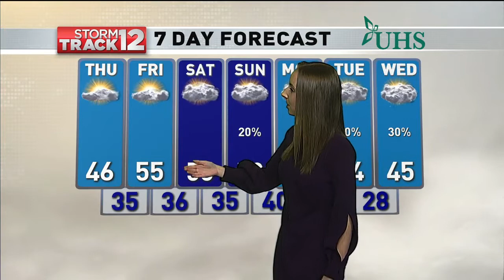WBNG Weather Wednesday November 18, 2020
Currently filling in as the Weekend Meteorologist for WBNG. Graduating from Millersville University with a degree in Meteorology, minor in Emergency Management, and concentration in Broadcasting in May 2021.
Let's chat!